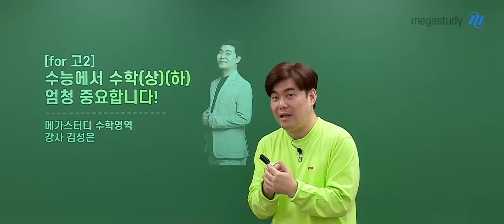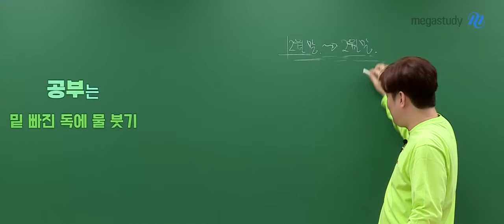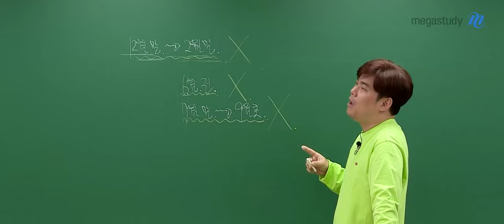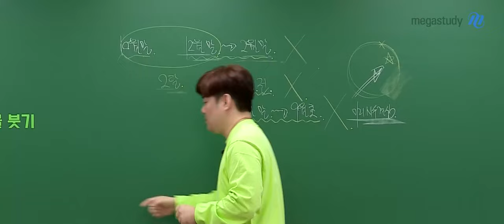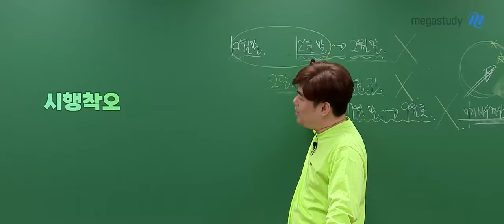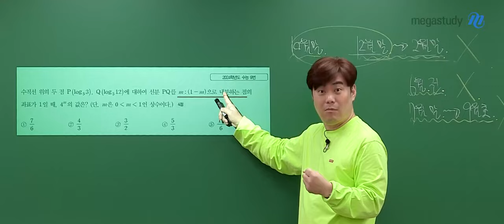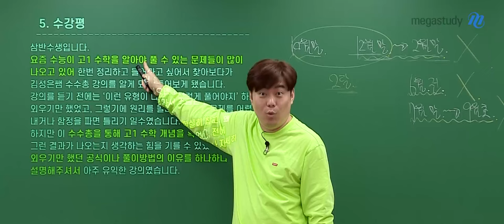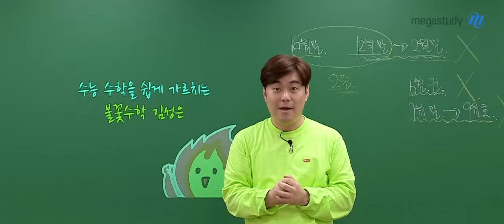[메가스터디] 수학 김성은쌤 - [For 고2] 수능에서 수학(상)(하) 엄청 중요합니다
수학 공부는 밑 빠진 독에 물 붓기와 같습니다

수학 실력은 공부한 대로 실력이 쌓이지 않고
계속해서 공부를 해야 점차점차 생기는 특징이 있습니다

대부분의 수험생은 1년 중에
공부하는 시기와 공부하지 않는 시기가 나뉘게 됩니다

지금 시간이 있을 이 시기에,
지금까지 공부했던 수학(상)(하)를 다시 확인해 보세요

여러분을 위한 수학 강의를
확인하고 수강하시기 바랍니다

수학을 쉽고 재미있게!
김성은 선생님과 함께하세요 😊😊😊